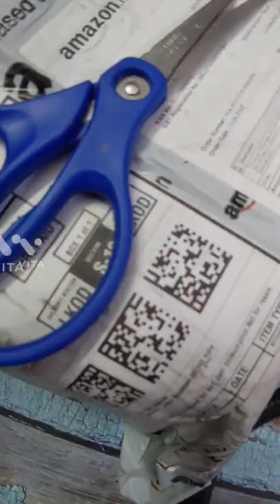coffee mug unboxing#shorts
unboxing #2022 amazon ytshortsindia yt creatingforindia shopping coffee mug worldmap multicolor Chiraiyaa World Map Multicolor...